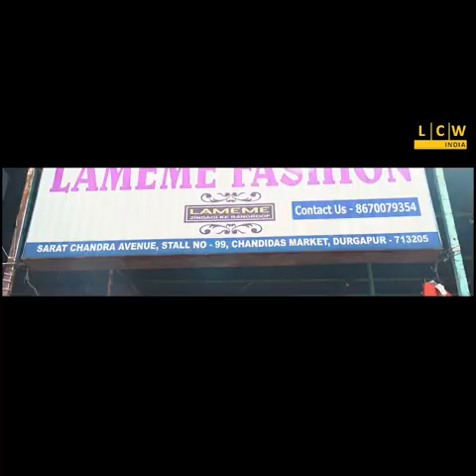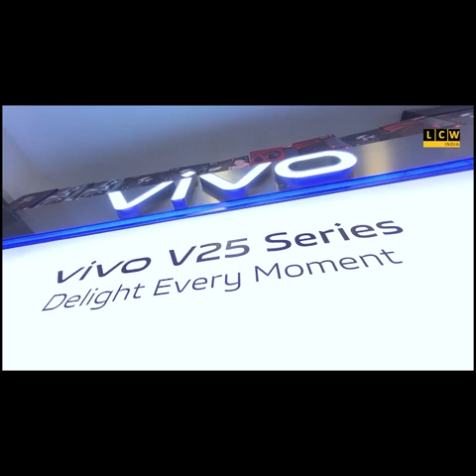জামুড়িয়ায় লিটি চোখা অনুষ্ঠানে অভিষেক বন্দোপাধ্যায়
যুবরাজ কর্মীদের জানান জনসাধারণের রায়ে পঞ্চায়েত প্রার্থী ঠিক হবে